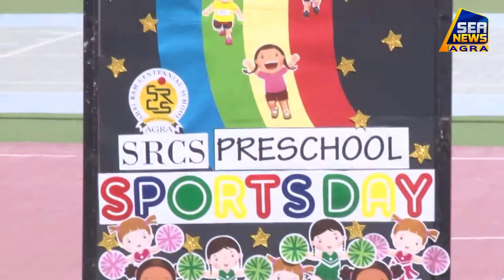श्रीराम सेंटेनियल स्कूल दयालबाग के बच्चों ने लिया भाग